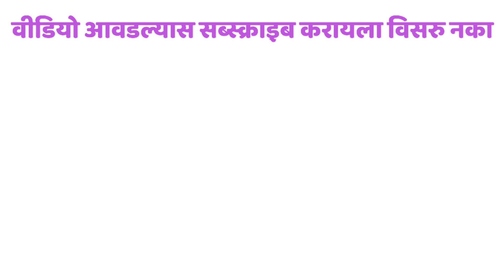प्लास्टिक टोपली आणि प्लास्टिक बॉटल पासून आकाश कंदील बनवा ! Marathi Crafts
आज आपण टाकाऊ प्लास्टिक टोपलीपासून दिवाळी आकाश कंदील बनवा !

आवश्यक सामग्री -
१.  रोल पुठ्ठा
२. प्लास्टिक टोपली
३. बॉटल
४. फेविकॉल
५. चमकी
६.  मोती